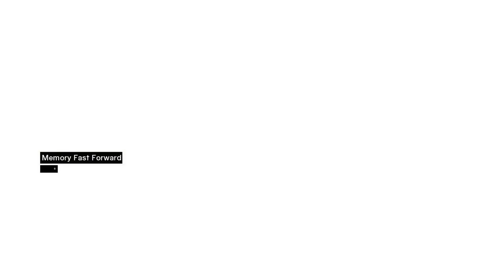Assassin's Creed 1: Unraveling Altair's := MEMORY BLOCK 4